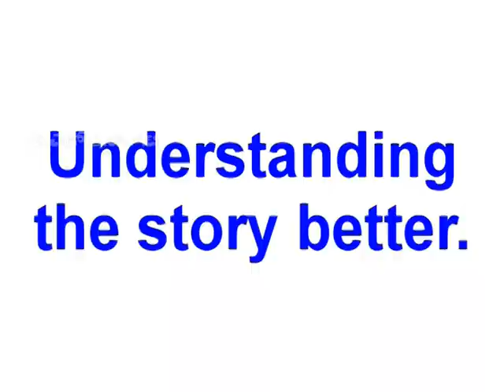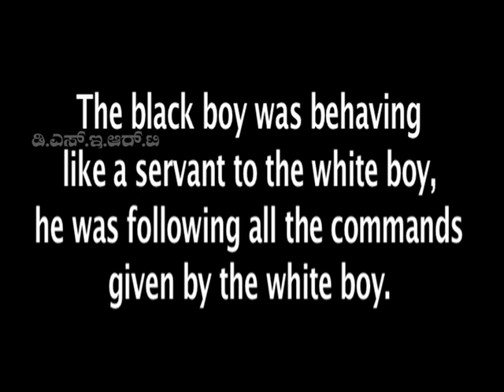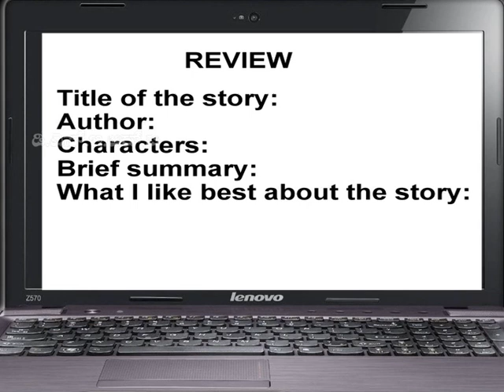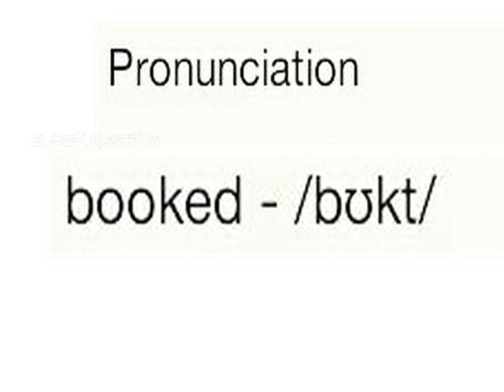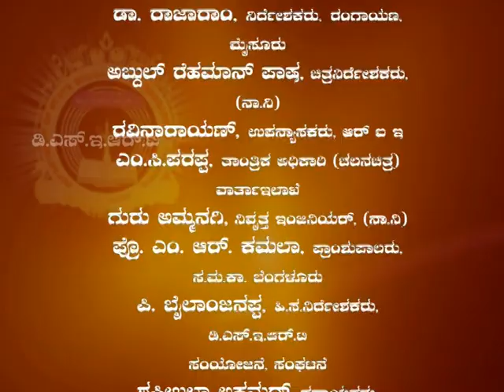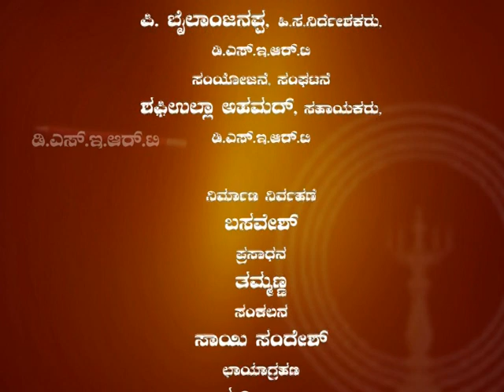Class 8 English Jamaican Fragment Part 2